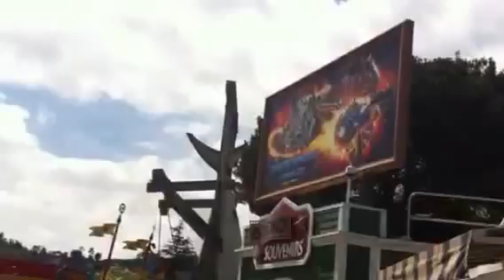Universal Studios Hollywood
In this video, I am at Universal Studios Hollywood. I got a one-day pass, since I assumed I could finish all the fun things, and I got lucky. This amusement park plays a lot of interesting music.

0:01-Fried chicken with two drinks
0:27-View of Hollywood
1:00-Ride down the escalator
2:06-Transformer robot outside Transformers ride (the longest line I had to wait in today)
2:14-Cherry Icee
2;24-Display of Apollo 13 (used in 1995)
2:35-Simpsons ride

4/1/13